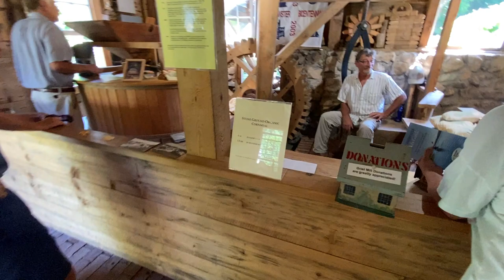Step Back in Time: Stony Brook Grist Mill & Museum Tour in Brewster, Massachusetts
🏞️ Immerse yourself in a journey through history as we take you on a captivating tour of the Stony Brook Grist Mill & Museum in Brewster, Massachusetts! 🏰✨

In this video, join us for an exploration of this charming historical site, where the past comes to life. From the rhythmic sounds of the water wheel to the rich stories told by the artifacts within the museum, we'll guide you through a fascinating experience that captures the essence of Brewster's heritage.

🔍 Key Highlights:

Stony Brook Grist Mill: Discover the operational water-powered grist mill, a picturesque landmark that showcases the craftsmanship of a bygone era.
Museum Treasures: Explore the museum's collection of artifacts, tools, and exhibits that tell the story of Brewster's agricultural and milling history.
Scenic Surroundings: Enjoy the serene beauty of the Stony Brook landscape, creating a perfect backdrop for a leisurely and educational outing.
Whether you're a history buff, a nature enthusiast, or simply looking for a delightful virtual excursion, this tour is sure to transport you to a time when the rhythm of the water wheel was the heartbeat of the community.

🎥 Don't miss out on this historical adventure! Join us on this journey to uncover the hidden gems of Brewster, Massachusetts! 🌳🏡

Take These, It's Dangerous To Go Alone!